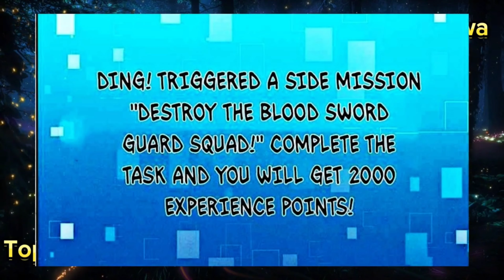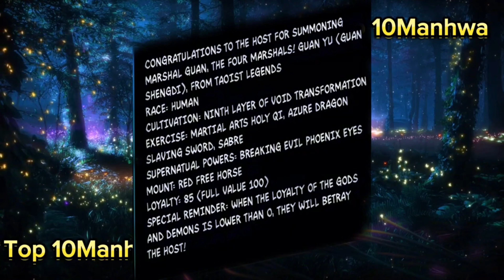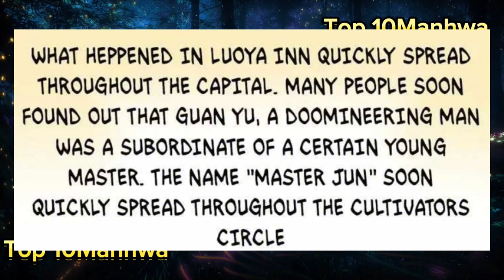He Is The Mortal Who Is Worshipped By Gods And Demons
SUPPORT LINK; You can Tip to TOP 10MANHWA using this

HELLO I NEED YOUR SUPPORT FOR  I DO EDITTING WITH MY OLD PHONE TAKES A LONG TIME TO RELEASE CONTENT.

IF YOU CAN SUPPORT WITH THE LINK BELOW TO SAVE GET A BETTER PHONE OR EVEN A TABLET WILL BE GREAT. EVEN A LIKE ON THE VIDEO IS OK.

Manga Manhwa manhua manhua recap manga recap manhwa recap .